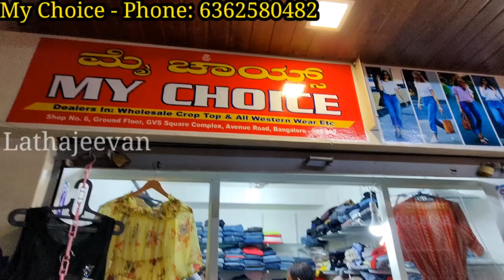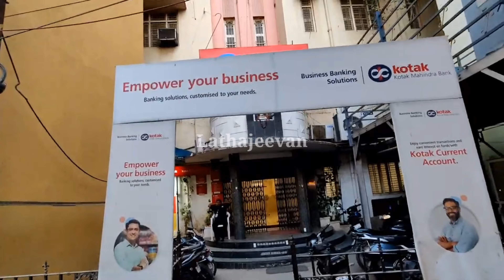Chickpet Bangalore Wholesale Branded Kurtis | Gowns | Plus Sizes | Jeans | Western Tops|Palazzo Sets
Chickpet Bangalore Wholesale Branded Kurtis | Gowns | Plus Sizes | Jeans | Western Tops | Palazzo Sets | Single Pc Courier available

Shop address:
My choice
Shop number 6
Ground floor, GVS Square complex
Avenue road, banglore, opp banaras sweet